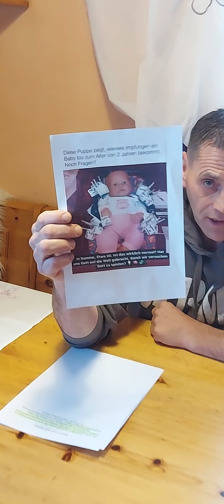UNGEIMPFTE KINDER SIND GESÜNDER!!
KINDERIMPFUNGEN SIND SICHER,SO HEISST ES.UND DIE GABE VON MEHRFACHIMPFUNGEN IST GANG UND GÄBE.
EIN BLICK AUF DIE AMERIKANISCHE DATENBANK ALLER GEMELDETEN IMPFSCHÄDEN ZEIGT JEDOCH, DASS MEHRFACHIMPFUNGEN ALLES ANDERE ALS SICHER SIND.
JE MEHR IMPFSTOFFE EIN KIND GLEICHZEITIG ERHÄLT, UMSO HÖHER DIE GEFAHR EINER KRANKENHAUSEINWEISUNG AUFGRUND VON IMPFSCHÄDEN UND UMSO HÖHER DAS TODESRISIKO NACH DER IMPFUNG.
DIES GILT UMSO MEHR, JE JÜNGER DAS KIND ZUM ZEITPUNKT DER IMPFUNG IST.

DIE DATEN DES VAERS SIND DER ÖFFENTLICHKEIT ZUGÄNGLICH, SO DASS JEDER EINSICHT NEHMEN UND SICH EINE EIGENE  MEINUNG ZUR IMPFSTOFFSICHERHEIT BILDEN KANN.
DERZEIT HANDELT ES SICH UM MEHR ALS 500000 IMPFSCHADENSMELDUNGEN.
DA NATÜRLICH NICHT JEDER IMPFSCHADEN GEMELDET WIRD UND MIT AUFWAND VERBUNDEN IST WIRD DIE DUNKELZIFFER NOCH BEI WEITEM HÖHER SEIN.

IM JAHR 2012 UNTERSUCHTE DER MEDIZINJOURNALIST NEIL Z.MILLER DIE VAERS DATENBANK AUF IMPFSCHÄDEN BEI BABYS BIS ZUM ALTER VON 12 MONATEN.
ES HANDELT SICHUM 38.801 BERICHTE DIE ER ZU KINDERN DIESER ALTERSKLASSE AUSFINDIG  MACHEN KONNTE.
13 PROZENT DIESER IMPFSCHÄDEN WAREN SCHWERWIEGENDE SCHÄDEN, DIE ALSO ZU EINEM KRANKENHAUSAUFENTHALT,
ZU BLEIBENDEN SCHÄDEN ODER ZUM TOD FÜHRTEN.

VON DEN 38.801 IMPFSCHÄDEN HATTEN 969 KINDER EINE ZWEIFACHIMPFUNG ERHALTEN.
107 VON IHNEN MUSSTEN INS KRANKENHAUS.

JE MEHR IMPFSTOFFE, UMSO HÖHER DIE LEBENSGEFAHR.
VON 38.801 KINDERN,DIE NACH EINER IMPFUNG EINEN GESUNDHEITSSCHADEN ERLITTEN ,HATTEN 11.927 EINE DREIFACH ODER VIERFACHIMPFUNG ERHALTEN.
423 DAS SIND 3,6 PROZENT STARBEN NACH DER IMPFUNG.
DIE ÜBRIGEN 26.874 KINDER HATTEN EINE SECHSFACHIMPFUNG ERHALTEN.
VON IHNEN STARBEN 1.458 WAS 5,4 PROZENT ENTSPRICHT.
DIE STERBLICHKEITSRATE NACH EINER IMPFUNG  STEIGT  ALSO MIT DER ANZAHL DER VERABREICHTEN IMPFSTOFFE.

JE JÜNGER DAS KIND BEI DER IMPFUNG,
UMSO HÖHER DIE LEBENSGEFAHR.
LG MARTIN